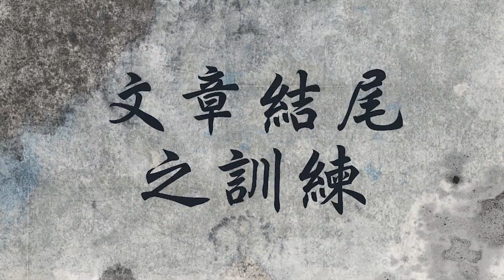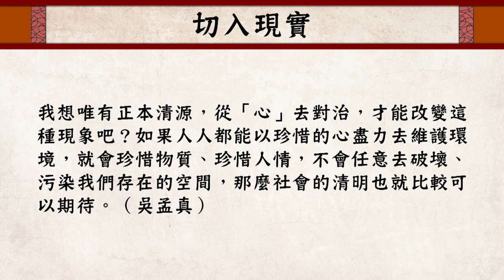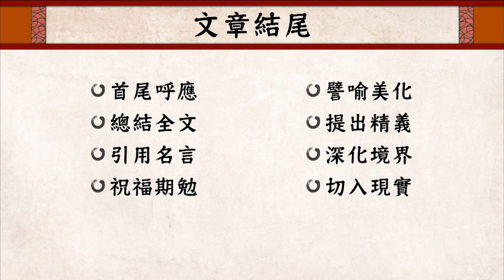高一國文｜文章結尾之訓練